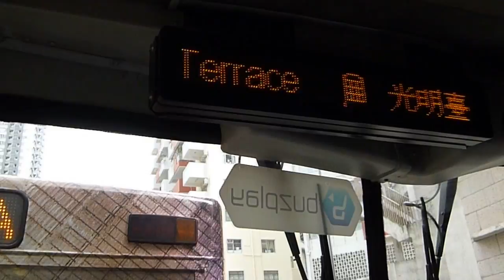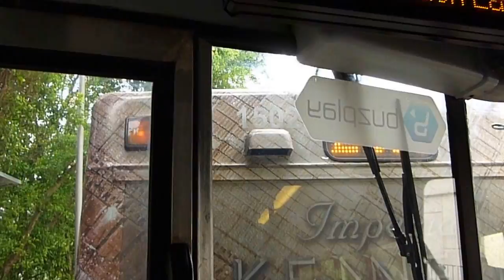[Hong Kong Bus]新巴康豪VA39@81(往勵德邨)上大坑道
本段由中華遊樂會---勵德邨總站
用車:VA39(KL5394)